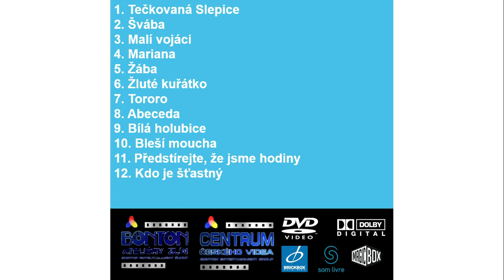Galinha Pintadinha DVDs (Czech Fanmade Dub)